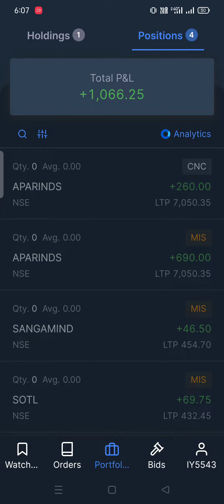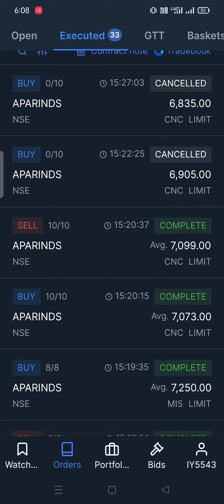Live Intraday Trading APARINDS Equity